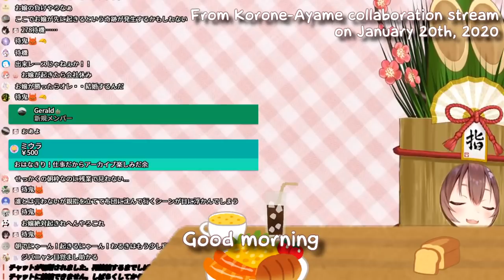Holosleep Compilations: Let's see various reactions when Hololive members fall asleep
Midnight stream often being done by several members so that they feel tired that ended up fall asleep during livestream. Some of them can hold it into the stream ending while some of them can't.

Aki Rosenthal's stream 【乾杯雑談】ストロングにキメたレモンサワー飲み比べからのはしご酒【ホロライブ/アキロゼ】
Natsuiro Matsuri's stream 【雀魂】視聴者VSまつり！勝利の一歩は鳴かないこと！？【ホロライブ/夏色まつり】
Ookami Mio's stream 【島凸】島凸初心者です！みんなの島あそびに行きたいっ【大神ミオ】
Sakura Miko's stream よていだよ～！みこ畜だよ～あさまでだよ～【ホロライブ/さくらみこ】
Inugami Korone and Nakiri Ayame collaboration stream 地獄の寝起きRTA【鬼ヶ島コンビ/オフコラボ】